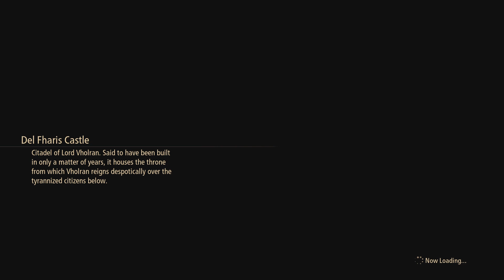Tales of Arise - Sub Quest: Master of Nature Part 02 #96